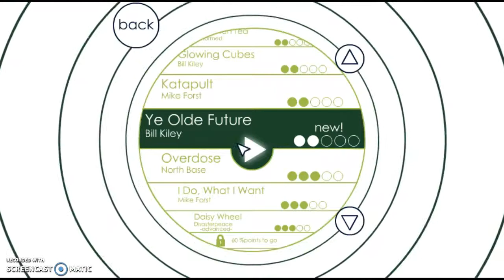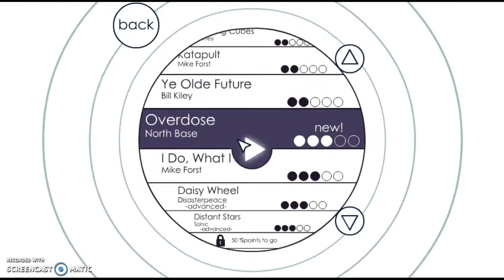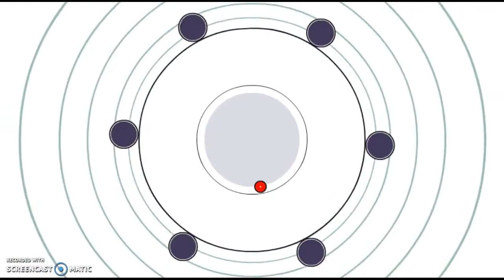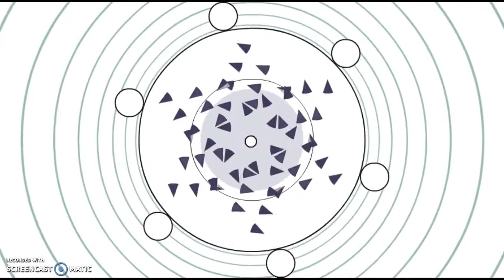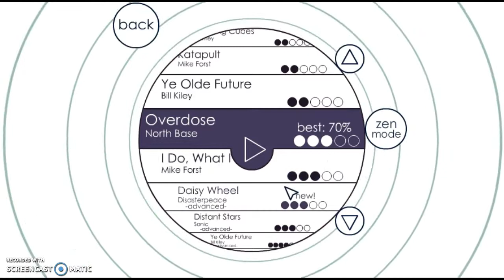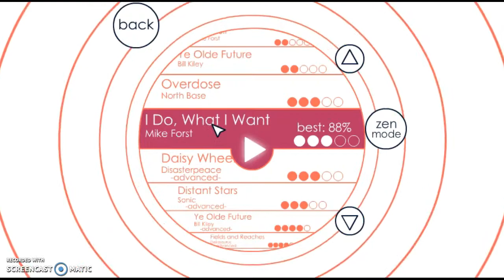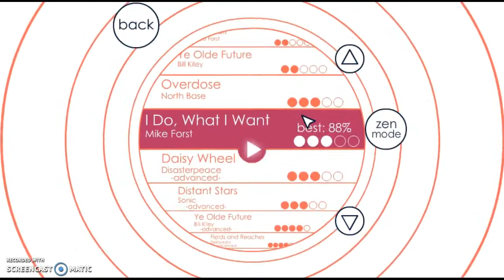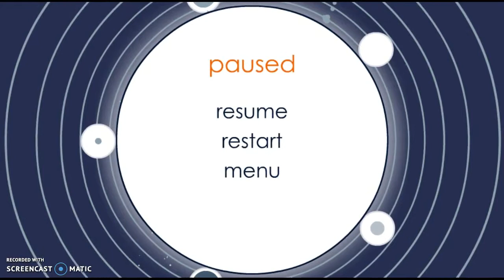Soundodger+ Pt. 3! THIS IS TOO MUCH BRUH!!!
this part 3!